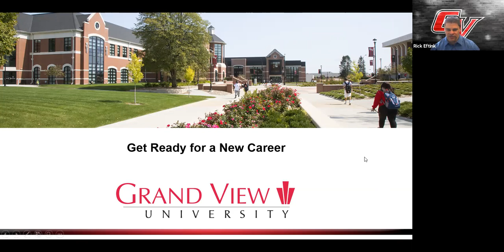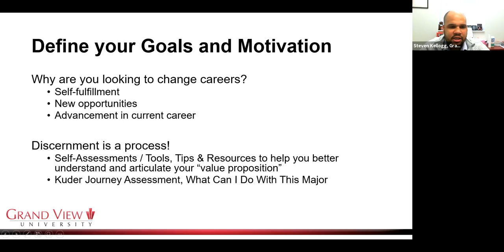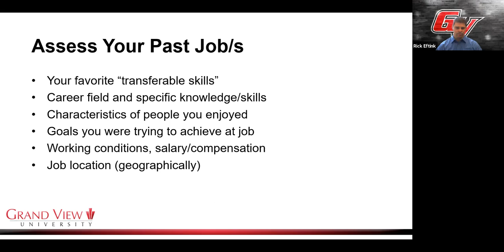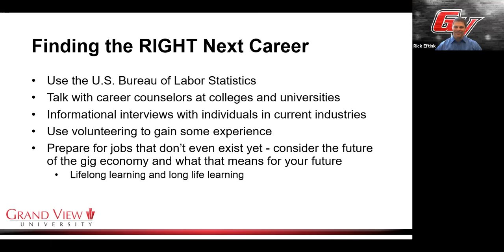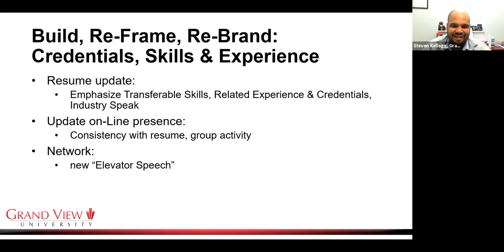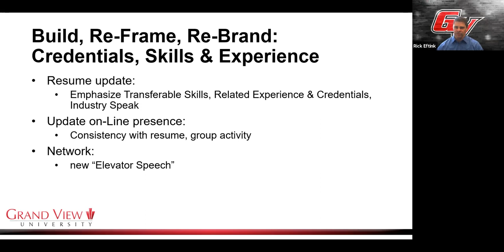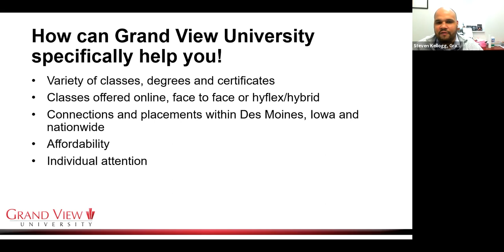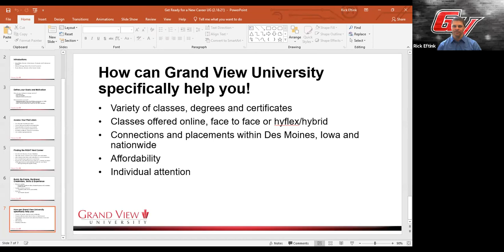Adult Student Virtual Information Series: Get Ready For A New Career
Welcome to the Adult Student Virtual Information Series: Get Ready for a New Career.